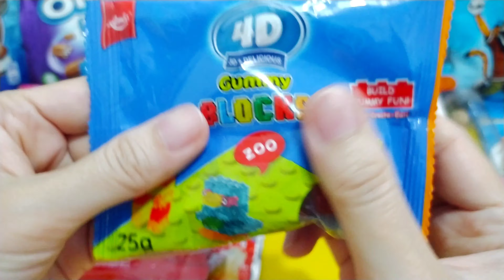Some Lots of Candies